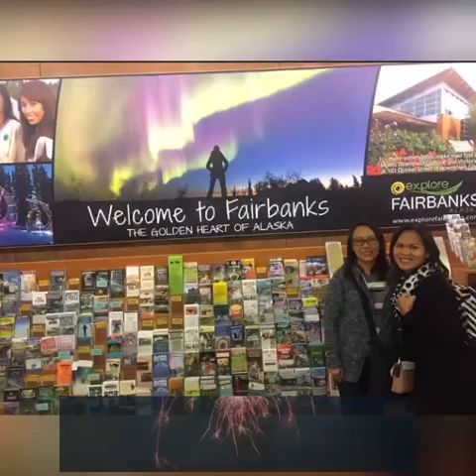Marigold 50th Birthday